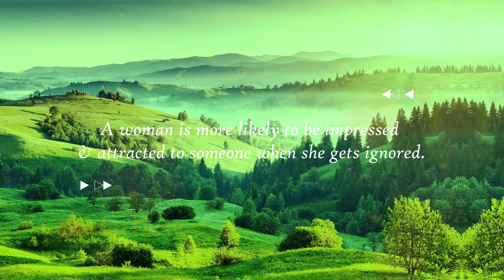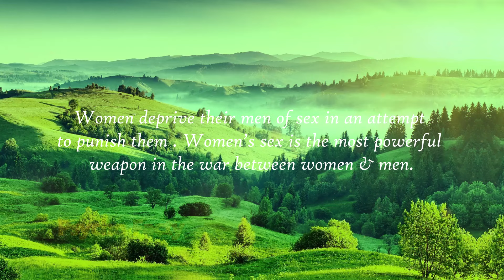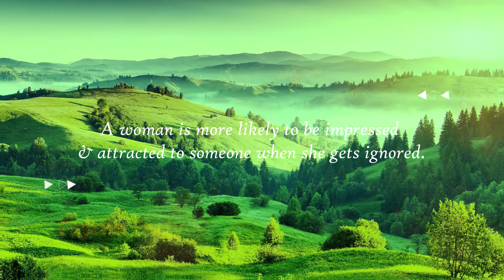PSYCHOLOGICAL FACTS ABOUT WOMEN THAT FEW MEN KNOW ADVICE FROM A 95-YEAR-OLD WOMAN #02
psychological facts,
psychology Quotes,
psychology Says,
psychology facts,
psychology facts about human behavior,
psychological facts,
psychology facts,
quotes,
psychology,
7 interesting psychological facts
about music,
12 psychology facts about people
21 shocking psychological facts
psychopathophysiology of human
behavior,
relationship advice,
women psychology,
human behavior,
mind-blowing facts,
dating advice
women's thoughts,
dating experiences,
female psychology,
interpretation,
communication patterns,
subconscious desires,
societal conditioning,
emotions,
intuition,
fulfilling relationships,
dating tips,
meaningful connections,
human psychology,
psychology facts,
human Psychological facts,
psychological facts,
psychology,
psychology says,
human behavior,
deep psychology,